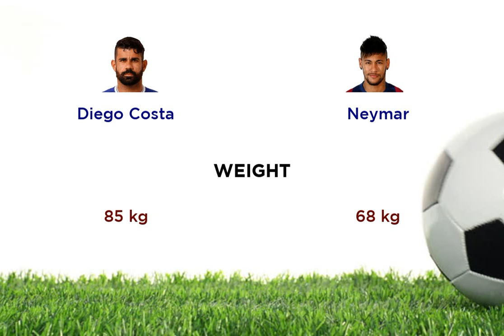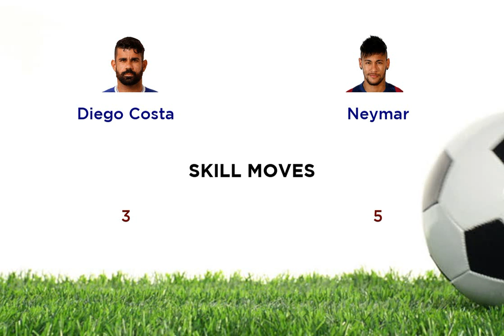Diego Costa vs Neymar